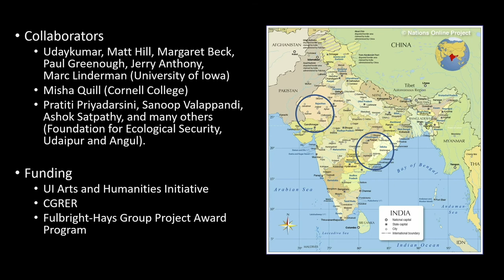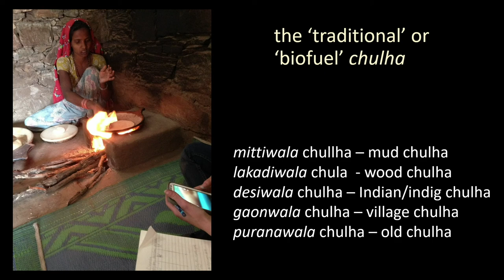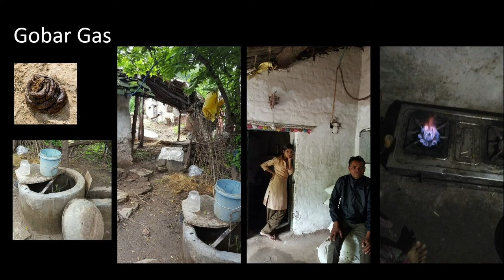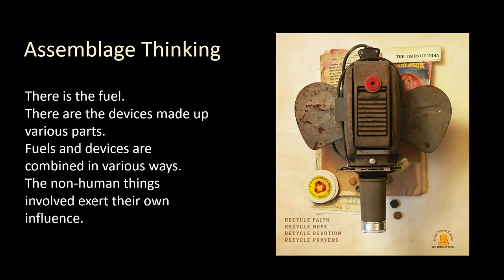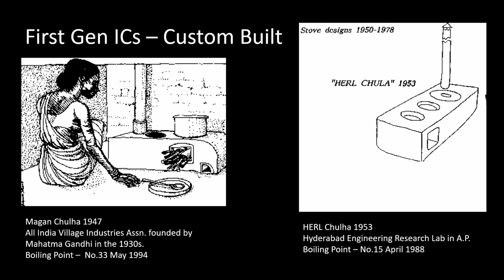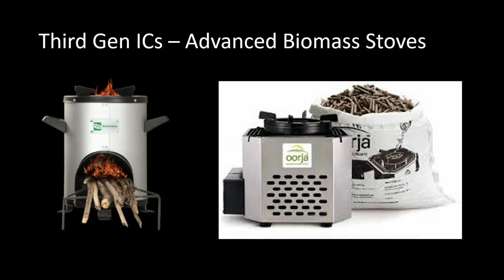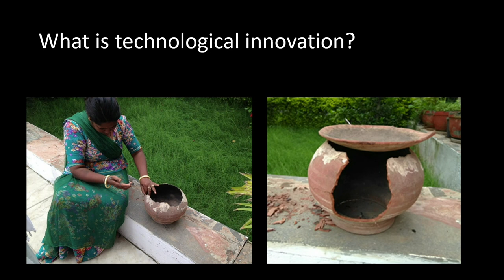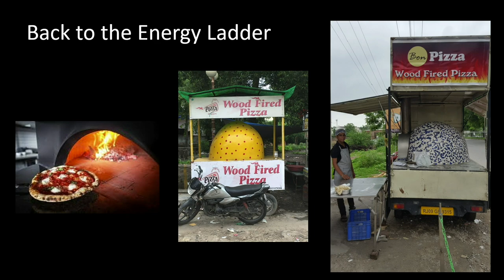ICFRC: Combustion: A Feminist Perspective on Cookstove Improvement Campaigns in India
ICFRC hosts Associate Professor Meena Khandelwal from the Department of Anthropology at The University of Iowa for a lecture on the feminist perspectives on cookstove improvement campaigns in India.

Meena Khandelwal is best known for her pioneering research on Hindu celibacy and monastic life that puts gender at the center. Her book Women in Ochre Robes (SUNY Press 2004) focuses on the everyday lives of women initiated into sannyasa-one of several traditions of Hindu renunciation. More recently, Khandelwal has turned her attention to a collaboration with applied scientists sparked by a chance conversation about a solar cooker project. A colleague in engineering took a group of students to visit a village in Rajasthan, India; they learned that women and girls were trekking long hours to find and haul firewood that was once available just outside their homes-simply to cook a meal. Availability of a solar cooker, they thought, would not only address the problem of deforestation but would also ease women's workload and put more girls in school. The engineers' consideration of perspectives from cultural anthropology and gender studies led to an awareness that the cook-stove problem is not only technological, but also environmental, cultural and political. The project now involves a multi-disciplinary group of colleagues conducting research on the complex nexus of forests, energy, gender relations, health, consumption and culture.
Thus far, three publications have resulted from this collaboration.

Khandelwal published an essay on veganism, vegetarianism and beef-eating titled "Cooking with Firewood: Deep Meaning and Environmental Materialities in a Globalized World" in Mapping Feminist Anthropology in the Twenty-First Century ed. by Lewin and Silverstein (2016). She has also published two co-authored essays. One is "Why Have Cook-stove Initiatives in India Failed?"(World Development 2017).  "The Humble Cookstove" is included in a special edition of LIMN on Little Development Devices / Humanitarian Goods (2017) edited by Stephen J. Collier, Jamie Cross, Peter Redfield, and Alice Street.

Khandelwal was recently awarded a Fulbright-Hays Group Project Award to take a group of 12 faculty and students to Rajasthan for one months in Winter 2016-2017 to learn about the story of cook-stove interventions.